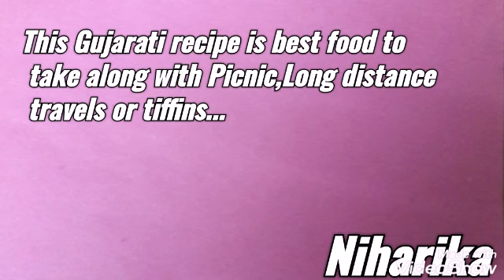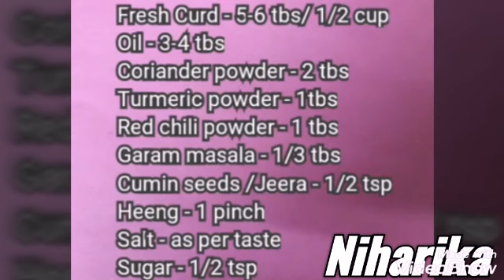Methi na Thepla/methi ka thepla recipe-મેથી ના થેપલા બનાવવાની રીત-Gujarati thepla CREATIVE WORLD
Methi na thepla recipe
methi thepla recipe

This Thepla recipe is very popular recipe of Gujarat.Gujarati Thepla are prepared with numerous styles.Everybody prefer this Healthier Thepla recipe.It is the best food to take along for Picnic,long distance travels or Tiffins.Methi,Curd & Til are added to it.The Ginger-Garlic adds nice spicy aromatic flavour .It enhances the taste and also the Nutritional value of the dish.
Methi Thepla Recipe For Travel | Methi Thepla Recipe

fenugreek leaves and yogurt and other indian spices.traditional recipe of gujarati methi na thepla is very tasty,spicy,soft and delicious.gujarati people are known for their thepla.there are so many variations in gujarati thepla.methi na thepla is a snack and served with tea,coffee,yogurt,mango pickle and fried green chilly.you can also serve thepla with aloo ki sabji in breakfast,lunch or dinner.During long journey thepla is the best option.you can replace fenugreek with spinach or corriander.so friends please try this gujarati methi na thepla and share your experience with us.do like share and subscribe to my channel. thanks.

MY OTHER  DISHES -

This Thepla recipe is very popular recipe of Gujarat.Everybody prefer this Healthier Thepla recipe.we can keep it upto 3 days.
Lauki/Bottleguard is added to it .It enhances